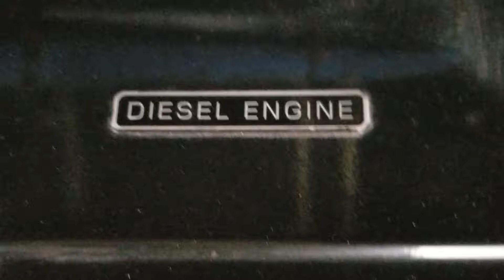Quick random generators #3 "Diesel engine"